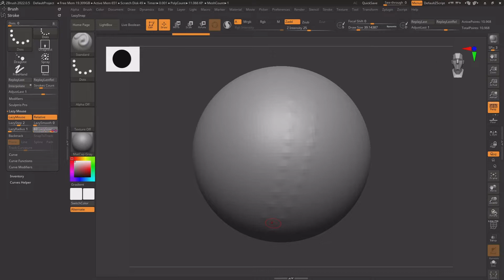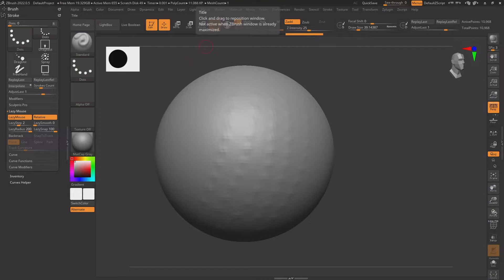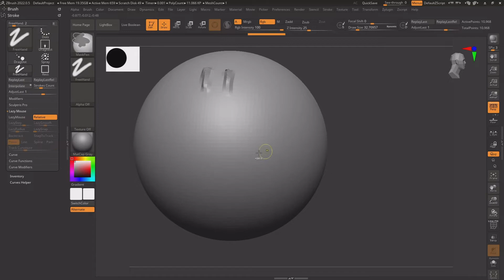【ZBrush 2022】【memo】stroke：LAZY MOUSE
LAZY MOUSE